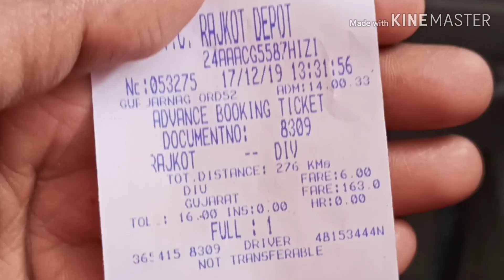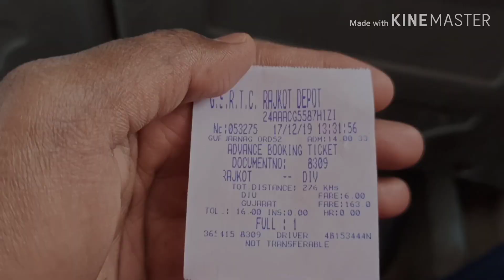Places to visit in Diu, Things to do in,Diu fort, Naida caves. Diu Liberation Day celebration Part 1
Diu is union territory situated on Arabian sea near to Gujarat state of India. Diu is a coastal town at the eastern end of Diu Island, India. A bridge connects the island to the state of Gujarat. Overlooking the Arabian Sea, Diu Fort, a 16th-century Portuguese citadel, features a lighthouse and cannons. Inland, centuries-old St. Paul’s Church was built in elaborate baroque style. Nearby, whitewashed St. Thomas Church is now home to the Diu Museum, with wooden carvings and religious artifacts.